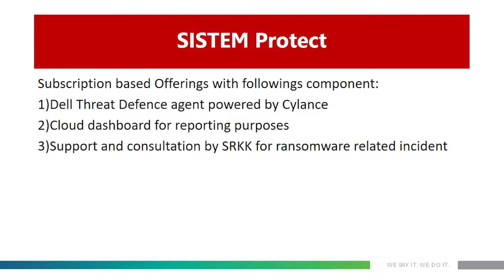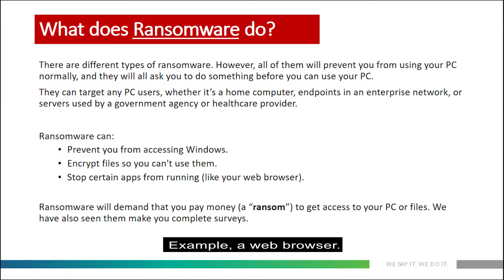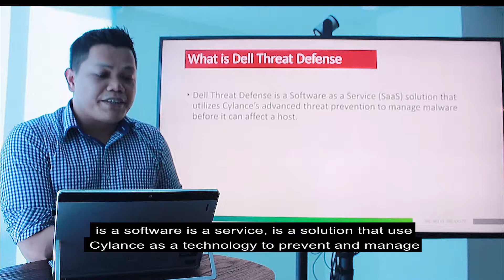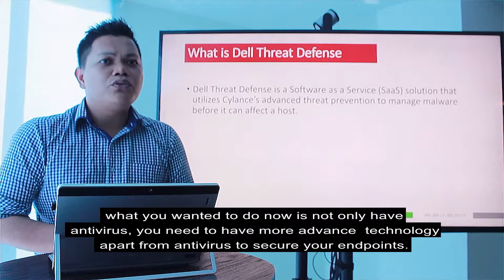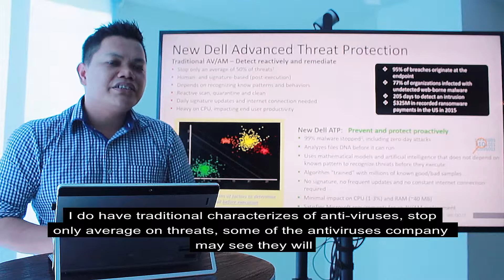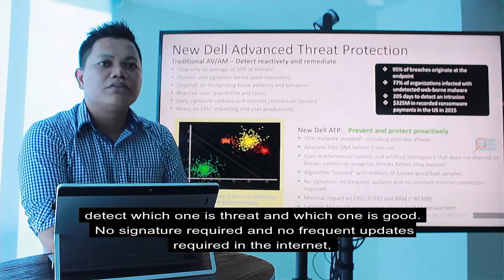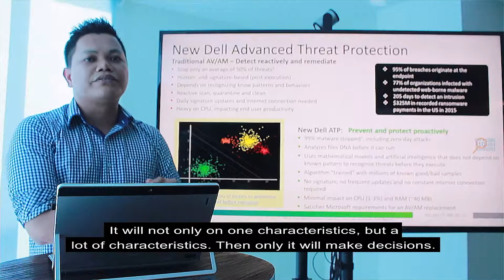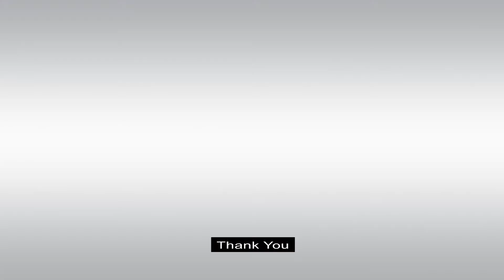SISTEM Protect - Predict, Prevent, Protect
Prevent Cyber attacks with Artificial Intelligence